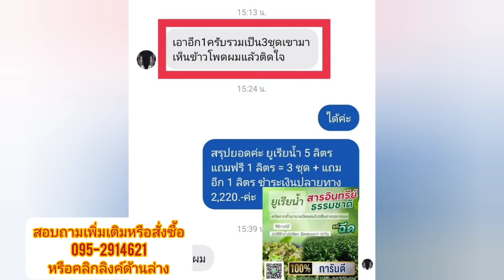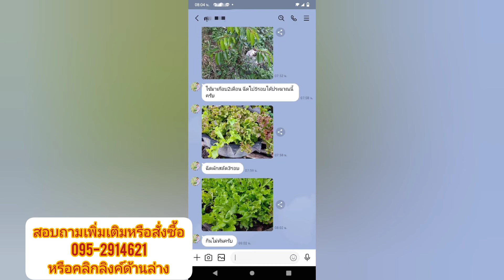สารอินทรีย์ สกัดจากถั่วชนิดต่างๆ มีธาตุหลักไนโตรเจน N ปริมาณมาก สั่งซื้อคลิ๊กลิงค์ด้านล่าง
เพจสวนโสภา อ้อยคั้นน้ำ
ทักมานะคะ...สินค้าจัดส่งทั่วประเทศ
✅ยูเรียน้ำ สกัดจากถั่วชนิดต่างๆ มีธาตุหลักไนโตรเจน N ปริมาณมาก
✅เพิ่มโปรตีนจากเนื้อปลาทะเลหมักทั้งตัว (โปรตีน พืช สามารถเปลี่ยนเป็น ไนโตรเจน ที่พืชต้องการ)เพิ่มการแตกยอดใหม่ ใบกว้างใบหนา
✅ไม่เติมน้ำเปล่าในขบวนการผลิต 100%
✅เพิ่มการเจริญเติบโตของต้นและใบ เป็นแร่ธาตุที่สำคัญของพืช และดิน เพื่อให้พืชเจริญเติบโตดี
✅พืชสามารถดูดซับนำธาตุอาหารไปใช้ได้ง่ายช่วยบำรุงส่วนใบก้านใบของพืชช่วยให้พืชใบเขียวเร็ว การสังเคราะห์แสงเพื่อการเจริญเติบโตได้ดี
✅จึงจำเป็นต้องเพิ่ม โปรตีน ไนโตรเจนให้กับพืช และดิน ทำให้พืช มีขนาดใหญ่ ใบดกหนา ใบสีเขียวเข้ม ✅ช่วยป้องกันเชื้อราโรคพืช โรคระบบราก (รากเน่า โคนเน่า)
✅ต้านทานการเข้าทำลายของแมลง